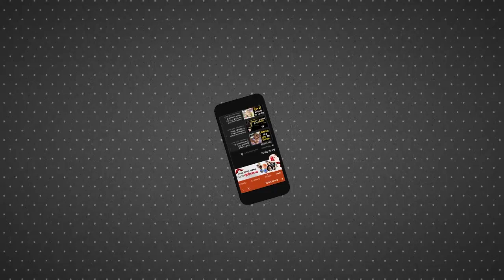School Van Overturns In Agra | ग्रामीणों ने देवदूत बनकर बचाई 11 बच्चों की जिंदगी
Agra के Fatehpur Sikari  क्षेत्र में मंगलवार की सुबह हुए School Van Accident के बाद ग्रामीण देवदूत बनकर आए और 11 बच्चों की जिंदगी बचाई। पानी से भरे गहरे गड्ढे में School Van गिरते ही उसमें मौजूद बच्चों ने चीख-पुकार मचाना शुरू कर दिया था। आवाज सुनते ही Villagersदौड़ते हुए घटनास्थल पर पहुंचे और गड्ढे में कूद गए। Villagersने वैन के शीशे तोड़कर बच्चों को बाहर निकाला।